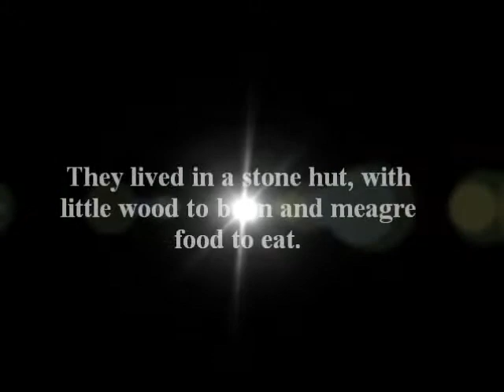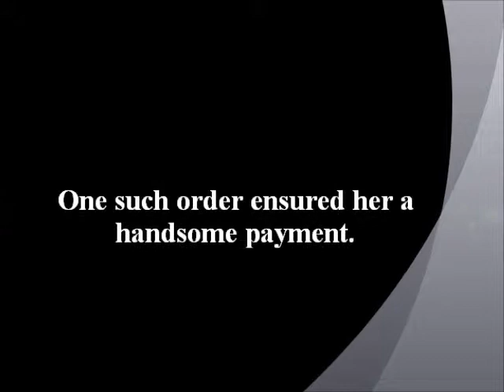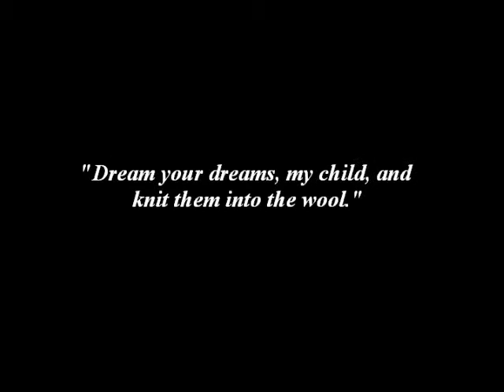The World's first Christmas Stocking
School project :)
The song is O Holy Night